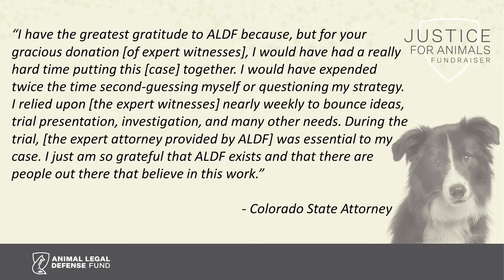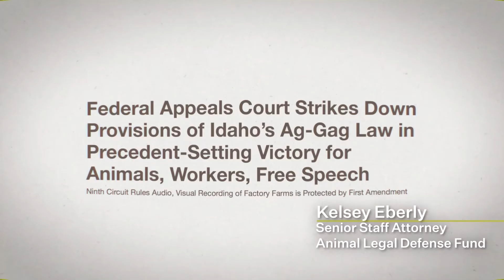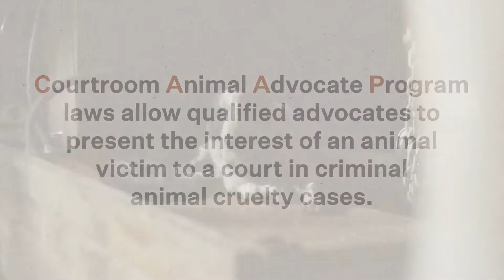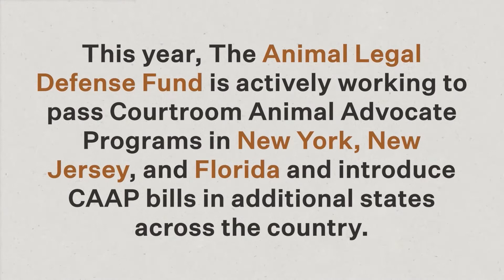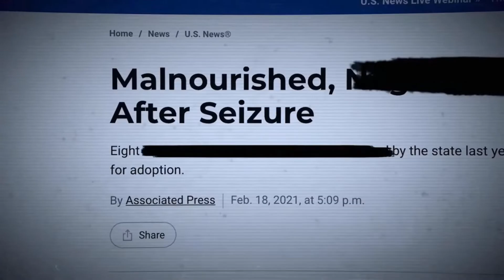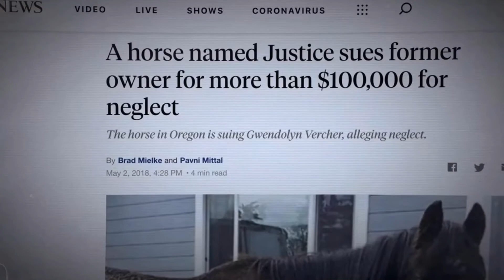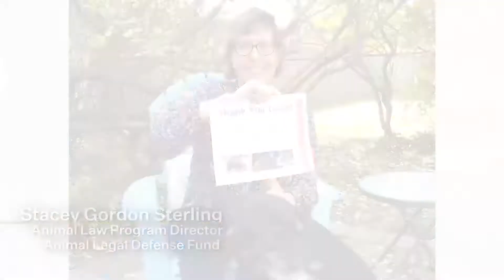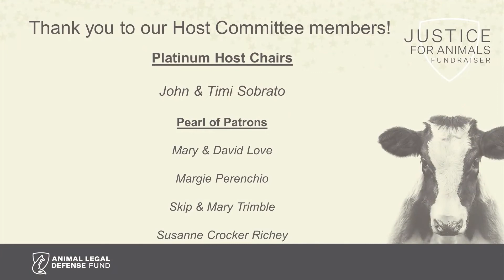Justice for Animals Fundraiser 2022